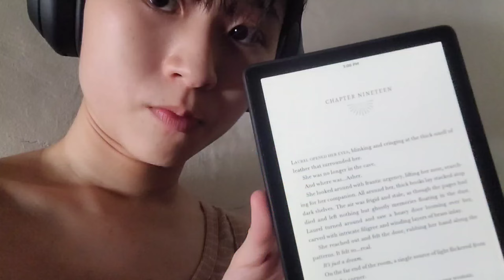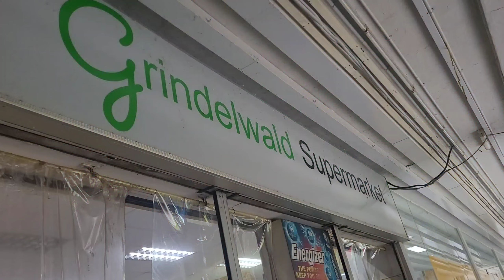threadlight series is... a reading vlog // the self-pub fantasy experiment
and so we continue the series with the threadlight series by zack argyle but is it as good as its first chapter??

minor spoiler at 27:06-27:08

*Books Mentioned*
Threadlight series by Zack Argyle
Mistborn series by Brandon Sanderson